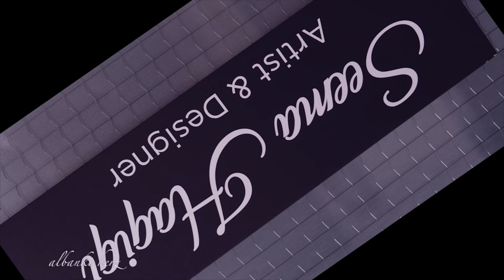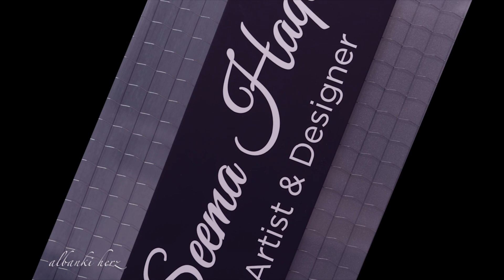Seema Haqiqi Art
بعض معروضات الفنانة سيما حقيقي  في مرسمها الخاص في مركز صفية كانو